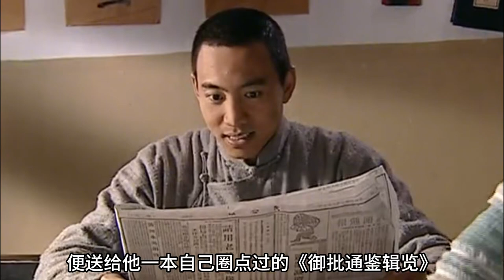谁最早预见到毛主席会成为领袖，此人与毛主席又是什么关系？